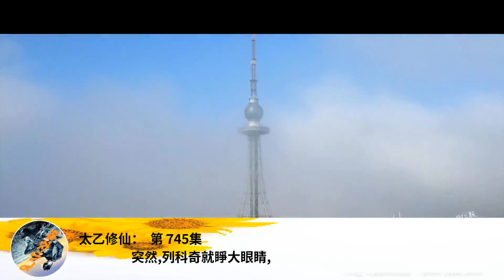太乙修仙： 第 745集